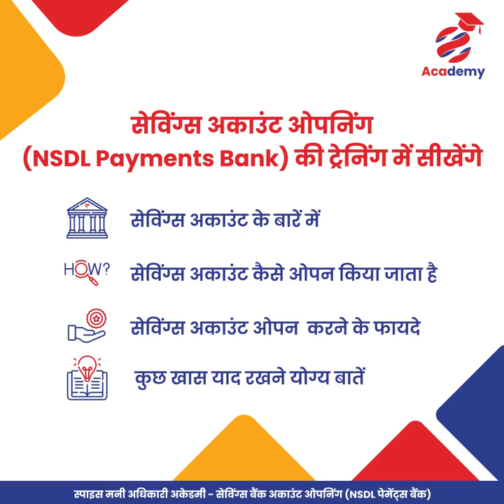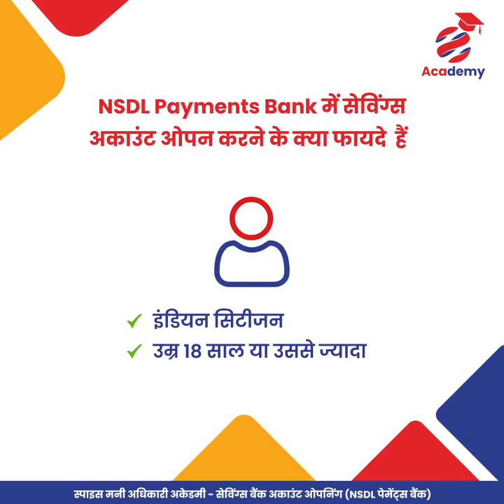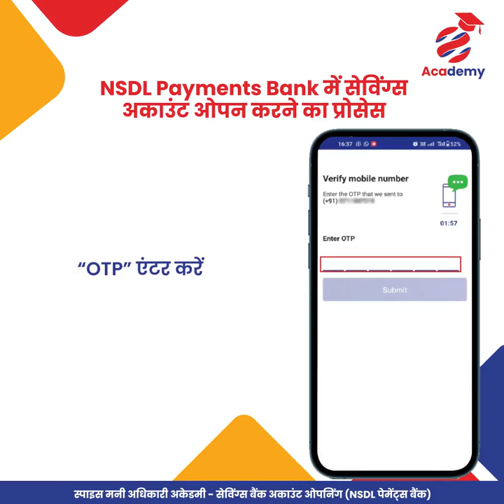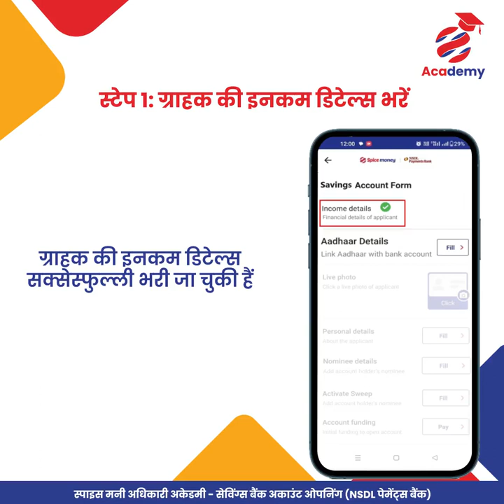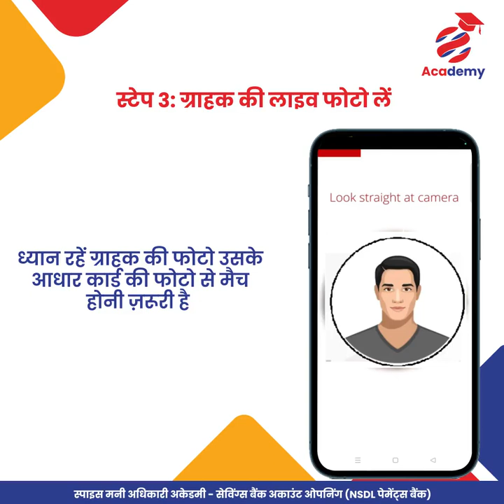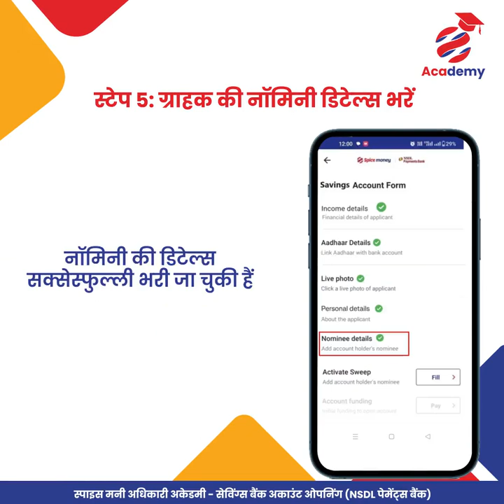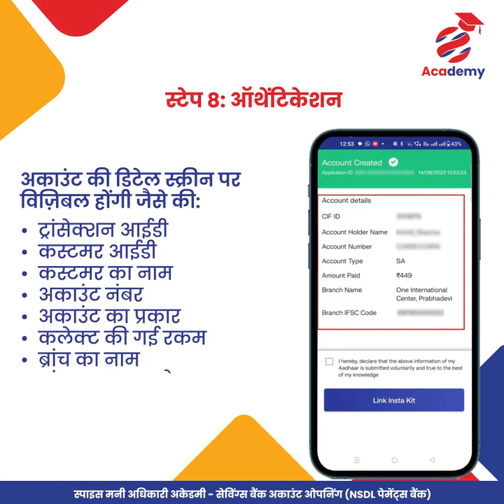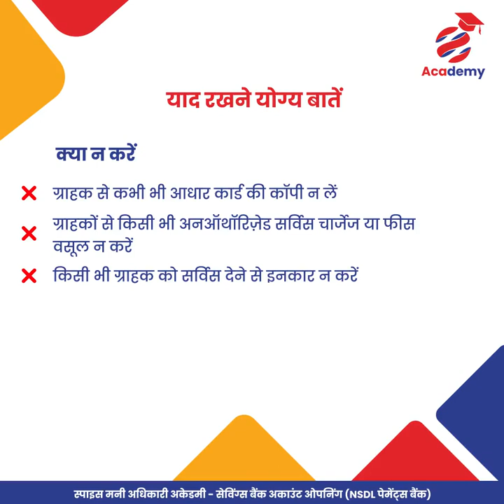Spice Money Adhikari Academy- Savings Account Opening(NSDL Payments Bank)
Spice Money is India’s leading rural fintech company with more than 12,00,000 Adhikaris (entrepreneurs) offering cash deposit, Aadhaar enabled payment system for cash withdrawal, mini-ATMs, insurance, loans, bill payments, cash collection centre for customer/agents/representative of NBFC/Banks, airtime recharge, tours & travel, online shopping, Pan Card and mPoS services. Our services are available through Spice Money App (Adhikari App) and the web portal. Spice Money through its cutting-edge technology and wide network of Spice Money Adhikaris is bridging the gaps in access to various financial services for the masses across India. We cover 18,000 pin codes, 700+ districts, and 5000+ blocks in India, which includes 95% of all rural pin codes in the country.

We've also introduced the Digital Dukaan concept wherein any next-door kirana store, stationery shop, or individual with access to internet and a smartphone can turn their business into a Spice Money 'Digital Dukaan'. They can then offer all essential banking, financial and e-retail services to their local communities. Earlier this year, we launched an industry-first zero-investment business opportunity that allows rural citizens to start their own business with Spice Money, free of cost. In addition to that, there is no monthly rental fee for Spice Money Adhikaris. The zero-investment entry program, enabled migrant workers, kirana store owners, job seekers, fresh graduates, housewives, and others to join the Adhikari network and secure self-employment and other livelihood opportunities in their hometowns.

Our mission is to digitally and financially empower over 1 crore rural entrepreneurs in India. To further this cause, we’ve also partnered with philanthropist and celebrated actor Sonu Sood. Sonu Sood shares the same vision of socio-economic independence for all Indians. Together, we aim to successfully reach out to people from semi-urban and rural areas and help them attain financial freedom.